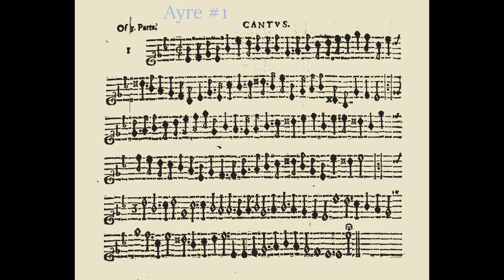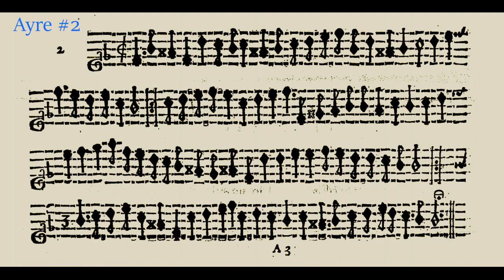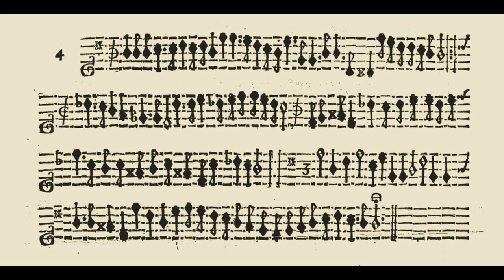[New Rendition] John Adson: Courtly Masquing Ayres 1, 2 and 4 (1621)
Adson's Courtly Masquing Ayres

  0:06  Ayre #1 (2 violins, 3 viols, spinet)
  2:11  Ayre #2 (2 violins, 3 viols, chitarrone)
  3:42  Ayre #4 (2 violins, 3 viols, chitarrone)

John Adson (c.1587-1640) was an English composer born in the Elizabethan era who lived many years in France serving the Duke of Lorraine, Charles III.  He returned to reside in London but died shortly before the England's Civil War broke out between the Royalists and Parliamentarians.  Almost nothing is known about the details of his life other than his career as a wind player in the Royal Band and Theatre under England's King Charles I. He is remembered mainly for this collection of 5 and 6 part dance music, the Courtly Masquing Ayres, which he published in 1621. Each ayre is a pairing of a movement in a 4 beat followed by a movement in 3 - a juxtaposition based on the pavan-galliard model from a century earlier.

Description of the photos:

1. "Masquing Ayre 1," cantus part, John Adson, Courtly Masquing Ayres, 1621
2. An English violin from Adson's time, c1625
3. Italian spinet, c1600
4. Mary Ruthven (or Lady Van Dyck, wife of the painter) with bass viol, Anthony van Dyck, c1635
5. Instruments of the early Baroque period (left to right: cornetto, violin, shawm, recorders), unknown Italian artist (initials AB), 1664
6. "Masquing Ayre 2," cantus part, John Adson, Courtly Masquing Ayres, 1621
7. Young lady holding a violin, Orazio Gentileschi, 1612
8. Divine Inspiration of Music, Nicolas Regnier, c1640
9. Le concert, Nicolas Tournier, c1630
10. "Masquing Ayre 4," cantus part, John Adson, Courtly Masquing Ayres, 1621
11. Santa Cecilia with violin, Guido Reni, 1606
12. Viols, detail from Sense of Sound, Jan Brueghel the Elder, 1618
13. Dance party, Anon. French, c1610